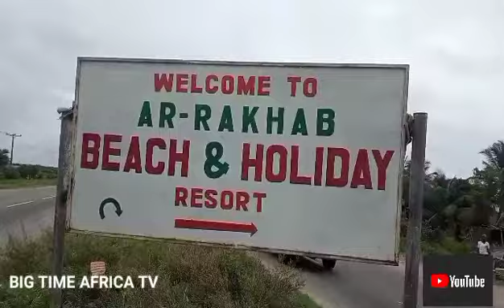Have You being to AR-RAKHAB Beach and Holiday Resort? ar-rakhabbeachresort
AR-RAKHAB Beach and Holiday Resort located along serene beach area of Seme-Badagry, Lagos State, opposite Sito-Gbethrome Secondary School, few meters away from Seme border which many coupled with NewsQuest’s inspection can be described as something out of space considering the location of modern day luxurious facilities available coupled with the peaceful eye-catching environment that may take one away from metropolitan city like Lagos that is characterized with a beehive of activities.

I want to properly thank my boss and mentor as a YouTuber in the person of @AarengaTV for this wonderful connection to AR-AR-RAKHAB Beach and Holiday Resort. bigtimeafrica travel tourism tours badagry beach resort seme.